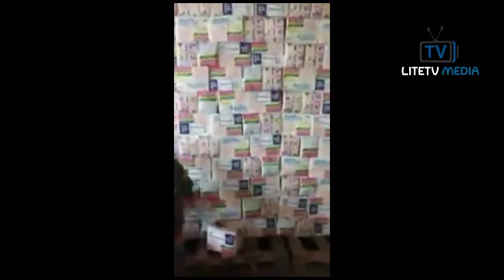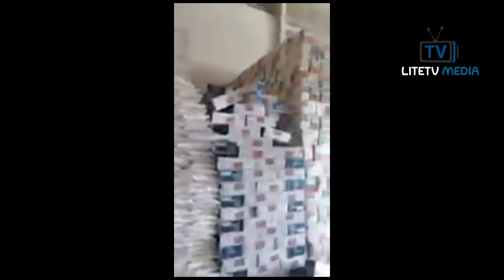BREAKING NEWS: Another COVID- 19 parliative Warehouse discovered after 2years in Osun state